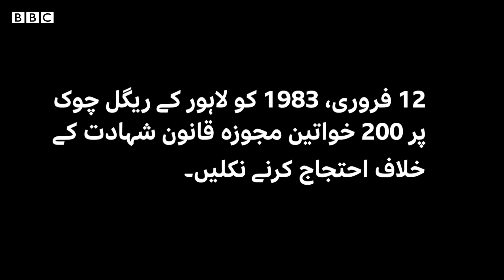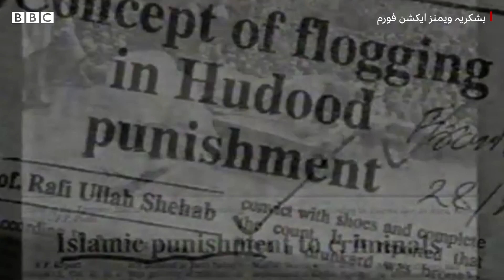1983 Lahore protest: When women protesters were charged and beaten - BBC URDU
12فروری 1983 کو مجوزہ قانون شہادت کے خلاف  پاکستان کے شہر لاہور میں  200سے زائد خواتین ہائی کورٹ کی جانب مارچ کرنے نکلیں تو ریگل چوک پر انہیں لاٹھی چارج اور آنسو گیس کی شیلنگ کا سامنا رہا۔ اس تاریخی احتجاج میں شامل کچھ خواتین نے بی بی سی سے اس تحریک  کی یادیں شیئر کی ہیں۔
 پکچرزکریڈٹ:وویمن ایکشن فورم
ایڈیٹنگ:محمد نبیل